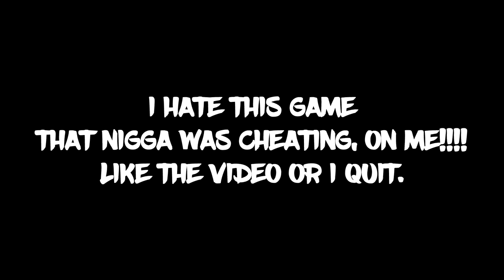*MUST SEE* INSANE TRAVEL GLITCH😳 UNFAIR CENTER EXPLOIT! FLOAT N THE AIR & SCORE EVERYTIME! NBA 2K18